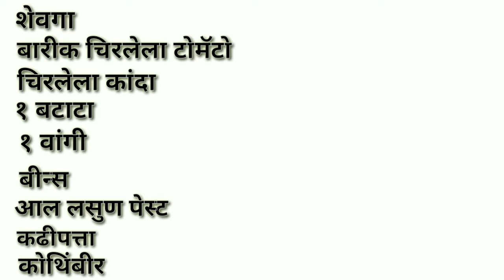Delicious foods/ Sambhar / एकदम हॉटेल मध्ये भेटतं सेम टेस्टी सांभर घरच्या घरी.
चला तर आज बघुयात घरच्या घरी एकदम हॉटेल मध्ये भेटतं तस सेम सांभर आज आपण बनवणार आहोत.
चला तर बघुयात यासाठी लागणारे साहित्य:
१/२ चमचा जिरे
१ चमचा जिरेपूड
१ चमचा धणेपूड
१/४ चमचा हिंग
१/४ चमचा मेथीपूड
१ चमचा लाल तिखट
१ मोठा चमचा सांभर मसाला
चिंचेचा कोळ
१ कप तुर डाळ
१/४ चमचा हळद
चवीनुसार मीठ
पाणी आवश्यकतेनुसार
गूळ
४ चमचे तेल
शेवगा
बारीक चिरलेला टोमॅटो
चिरलेला कांदा
१ बटाटा
१ वांगी
बींस
आल लसूण पेस्ट
कढीपत्ता
कोथिंबीर